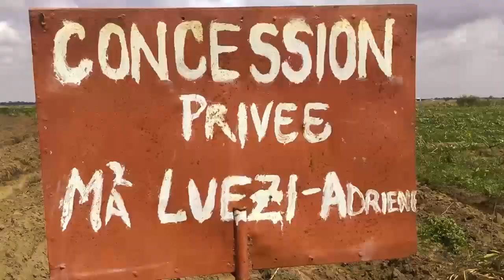concession privée maman Adrienne au village Polo